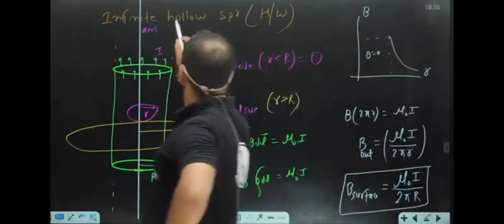Basiya Bhat ka Nasha